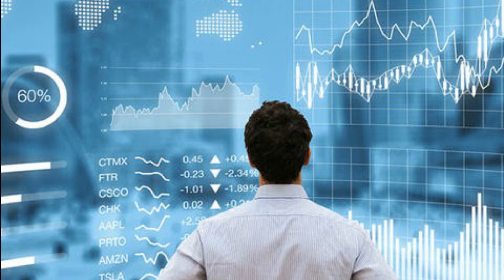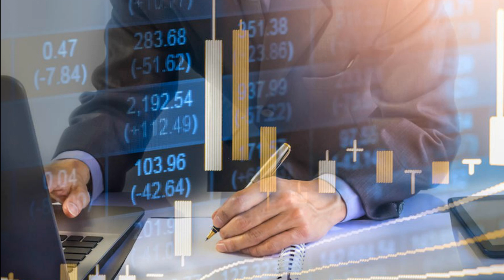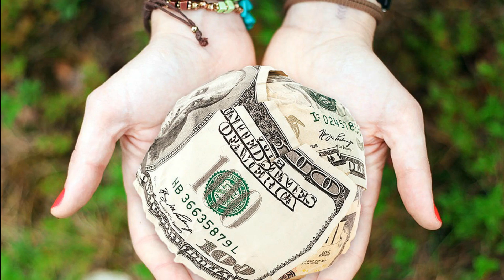Chúa Nhật 25 Thường Niên - Năm C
Tôi Đang Tôn Thờ Ai?

Lm Đaminh Phạm Tĩnh, SDD
Chánh Xứ
Giáo Xứ Đức Mẹ Lavang
Portland, Oregon